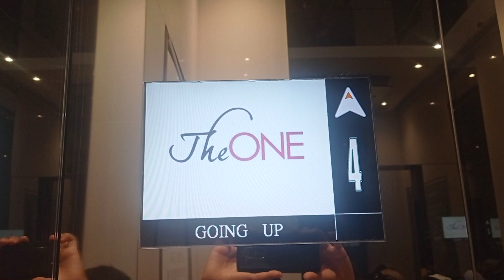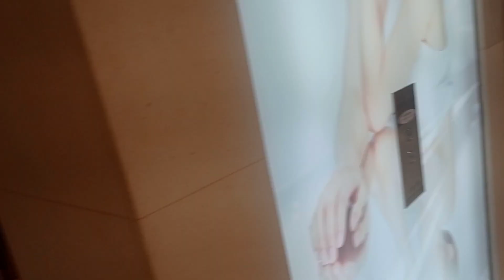尖沙咀The One迅達升降機（5）（只限往上）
停8層：（UG2,1,3-8）